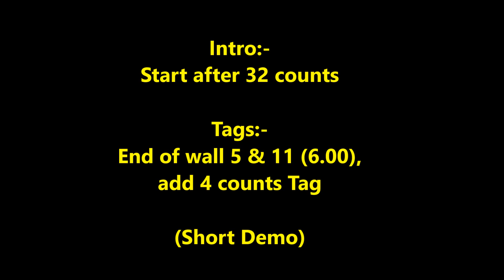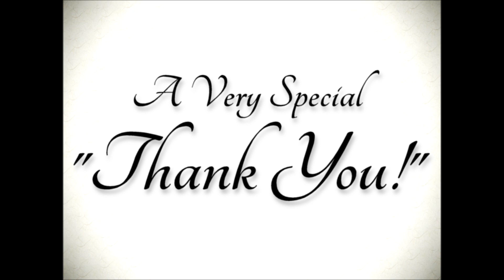Roller Coaster line dance (Demo) 6/3/19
Choreographer :  Myungsik An (Korea) September 2018
Descriptions : 32 counts -  2 wall - Beginner level line dance
Intro:-
Start after 32 counts